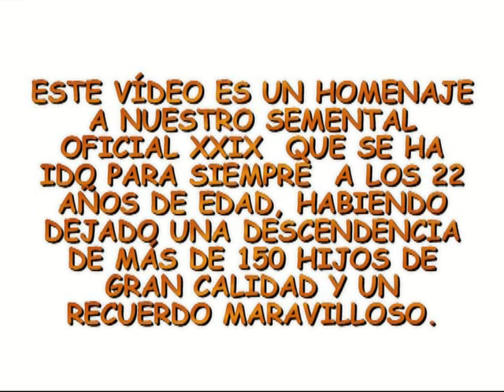oficial homenaje, semental de pura raza española, yeguada susaeta